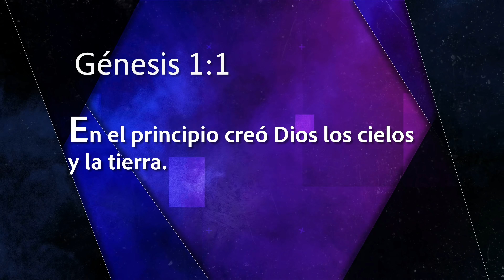Mejor Manera de Vivir - Dios está muy cerca